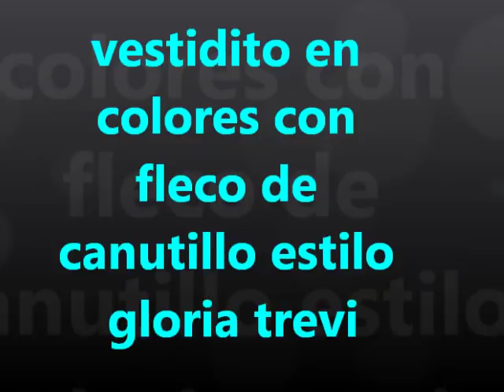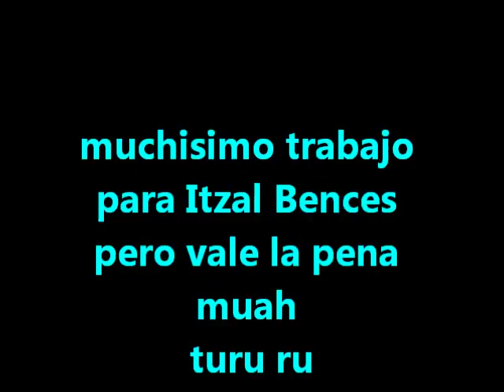Bency vestidito de colores en fleco de canutillo estilo Gloria Trevi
disenio para mi hija Itzel Bences para k imite a gloria trevi